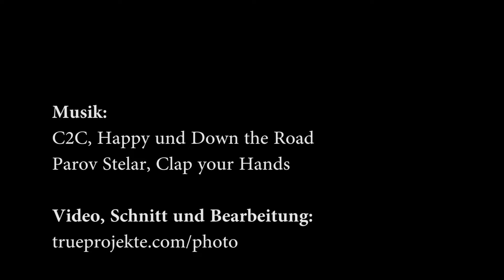Nixen in der Kletterhalle